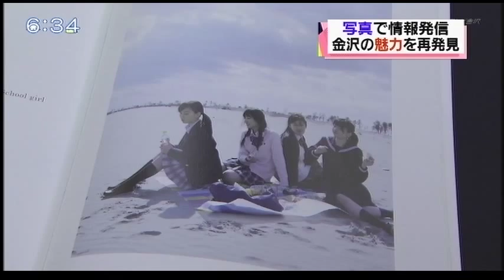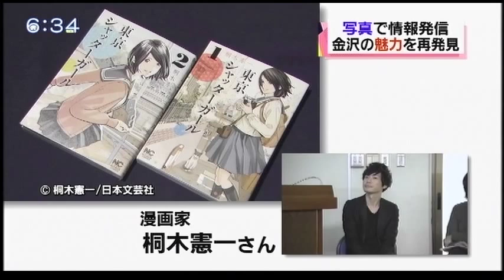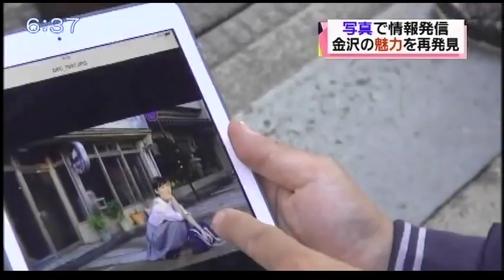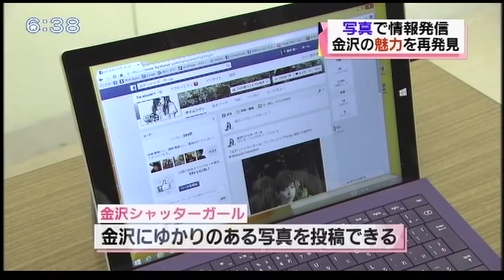テレビ金沢 金沢シャッターガールプロジェクト 2014年11月5日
小林幹幸 出演番組
金沢の魅力を写真で発信！